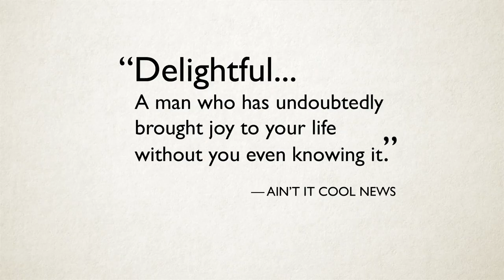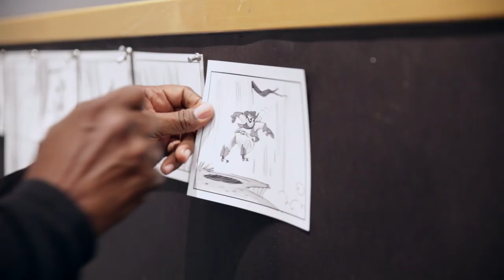FLOYD NORMAN: AN ANIMATED LIFE | Official HD Trailer (2020) | DOCUMENTARY | Film Threat Trailers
Animator.  Storyman.  Troublemaker.  At 84 years old, see how Disney Legend Floyd Norman, the first African-America animator at Disney, continues to impact animation and stir up "trouble" after the company force-retired him at age 65.

Starring Floyd Norman. Directed by Michael Fiore, Erik Sharkey.

Floyd Norman: An Animated Life will be on demand on TMC from now until April 27, 2020.